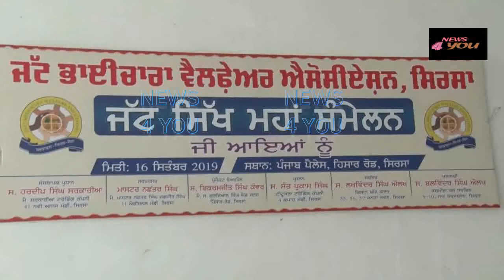"जट्ट सिख भाईचारा"समाज ने किया सम्मेलन , माँगा चुनावो में प्रतिंनिधित्व।